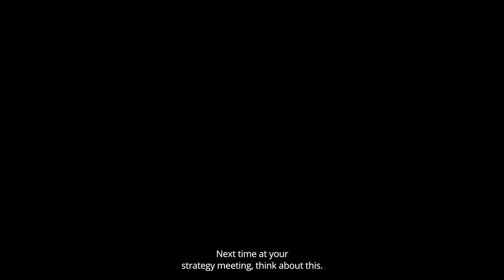BusinessInsightsWithAO: Austin Okere speaks on Truncating Ideas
In this episode of BusinessInsightsWithAO, Austin Okere speaks on generative process for creating good ideas